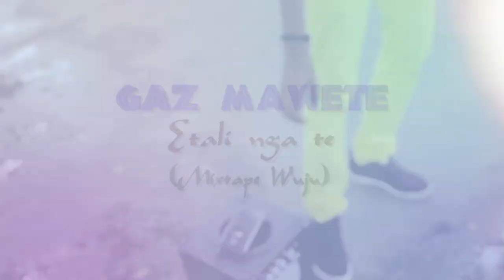Gaz Mawete - Etali nga te (Official Video)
Gaz Mawete - Etali nga te (Mixtape woju)